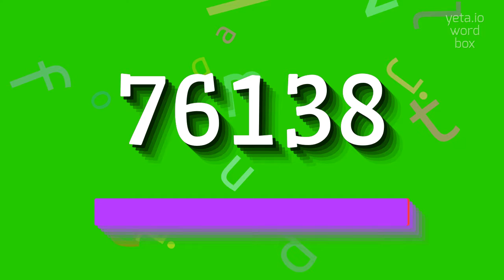How to say "76138"! (High Quality Voices)